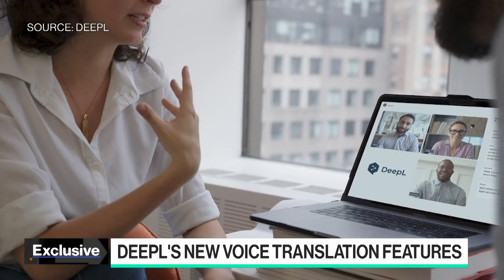Breaking Down Language Barriers With AI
DeepL CEO Jarek Kutylowski discusses the use of large language models in translating the spoken language. He joins Caroline Hyde and Ed Ludlow to discuss on "Bloomberg Technology."